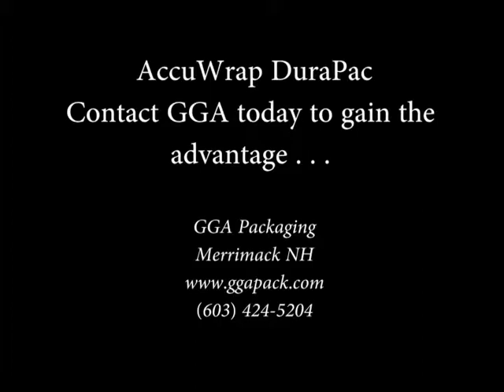PizzaPackaging101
GGA's unique "Product Tracking Wrapper" automatically monitors your incoming product, automatically spaces each product and "Wraps Your Product Your Way". This video shows pizza being delivered to the wrapper in-feed at random speeds and random spacing.